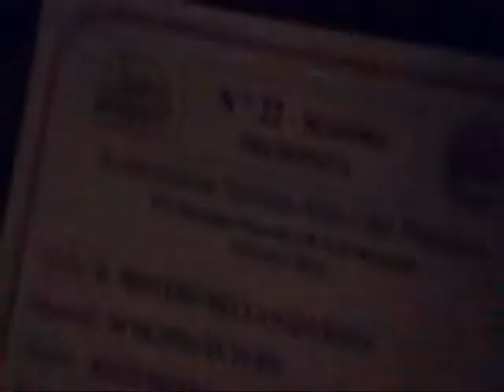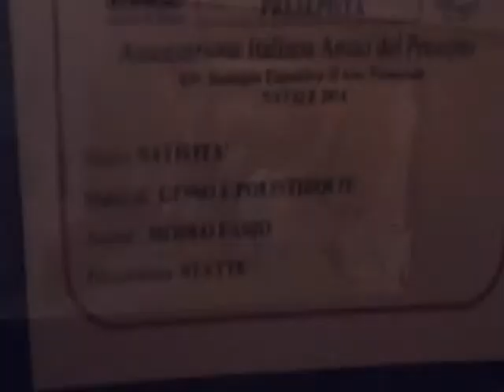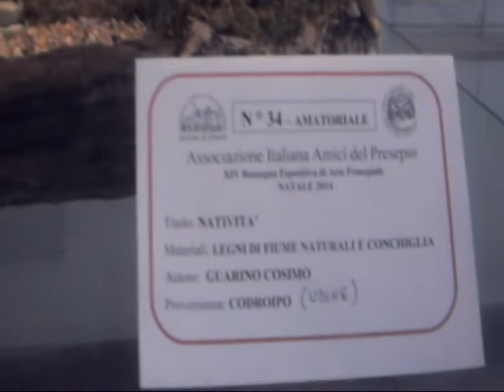Ginosa (Taranto) - XIV Mostra del Presepio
L'esposizione d'Arte Presepiale, curata dall'Associazione Amici del Presepio - Sez "Angelo Leccese" è ormai una tradizione che alletta e accompagna Ginosini e non durante le tanto amate festività natalizie.
Non pochi sono i maestri, gli artisti e amatori che, dopo tanta dedizione, espongono i propri capolavori contribuendo ad arricchire una mostra già rinomata per l'originalità e l'alto valore artistico delle opere presentate.
Non mancano anche le opere devotamente realizzate dai ragazzi degli istituti scolastici della città.
Una carrellata di immagini riassume l'esposizione che resta aperta al pubblico per le visite dal 14 Dicembre 2014 al 6 Gennaio 2015, in sottofondo la Pastorale Tarantina del Maestro Davide Nicola Latagliata eseguita dalla Grande Orchestra di Fiati "Santa Cecilia - Città di Taranto" e la celeberrima "Tu scendi dalle stelle" composta da Sant'Alfonso Maria de' Liguori ed eseguita dalla storica Schola Cantorum della Parrocchia "Maria Ss.Immacolata" di Marina di Ginosa.